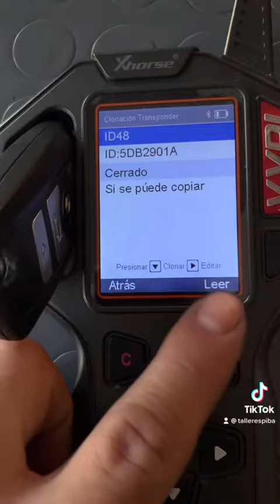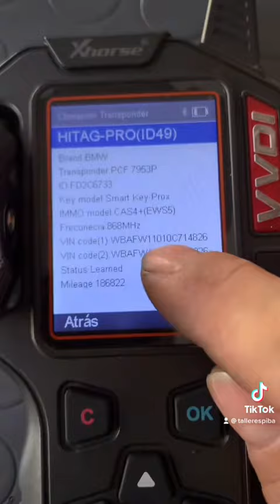Llave BMW con información oculta, como km del vehículo